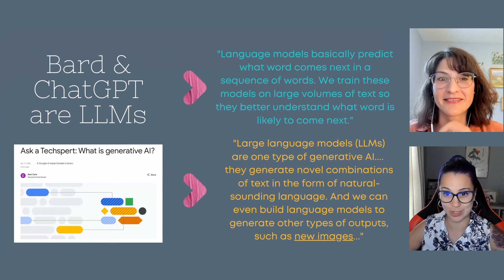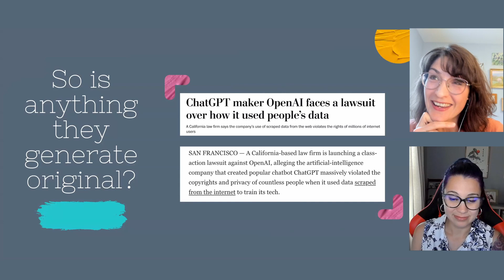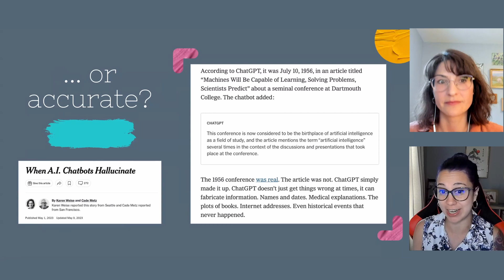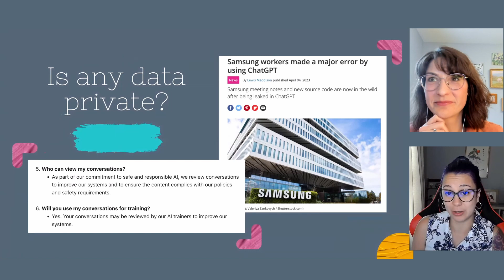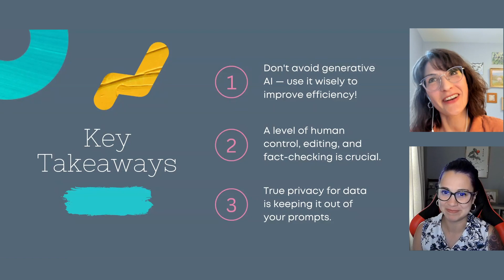Gray Dot Show Episode 01: What Are the Risks of Publishing AI Content?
The potential of generative AI to help increase publishing efficiency has lots of content, marketing, and business leaders grappling with how to harness that power. But before any prompts are used, content is generated, or URLs are published, there’s a foundational gray area that needs to be addressed.

Specifically, what are the potential business risks of publishing content produced using generative AI tools like ChatGPT?

We’re *NOT LAWYERS*, but at Gray Dot Co we’re at the crossroads of tech, search, and content. So we’ve collected some of the latest news and insights to help navigate risks and rewards that are evolving in real time.

Here’s what we’ll cover:

02:44 - What is a large language model (LLM)?
03:55 - Is anything generated by an LLM (like ChatGPT) original?
04:59 - Is content produced by generative AI accurate?
06:40 - If you publish content produced by generative AI, is it protected by copyright?
07:36 - Is the data that users share with generative AI tools private?
08:59 - Key takeaways

Check out any of the stories we reference in this article:

Ask a Techspert: What is Generative AI? - Google

You can follow along on LinkedIn ) and Twitter for more AI and digital marketing insights — right in your feed.

Oh, and our hosts Sam ) and Tory are all about knowledge-sharing on social too!